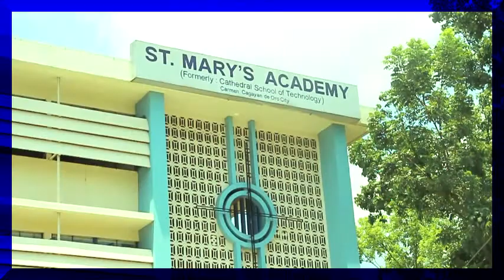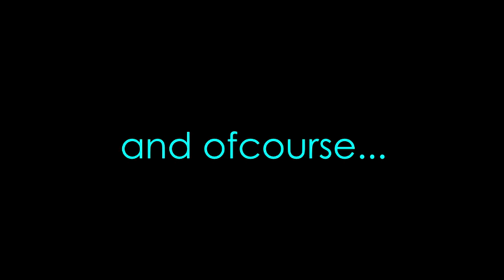St. Mary's Academy Carmen Core values AVP